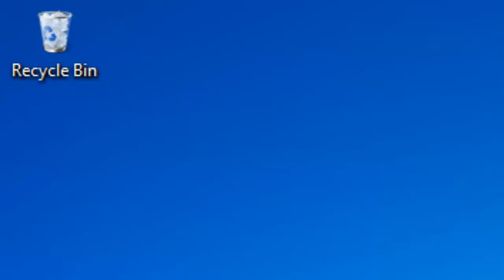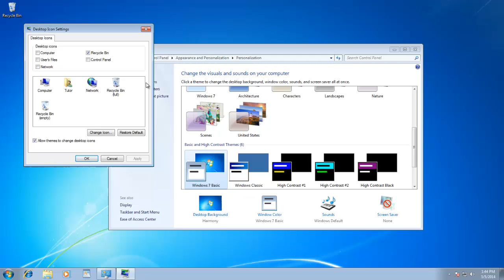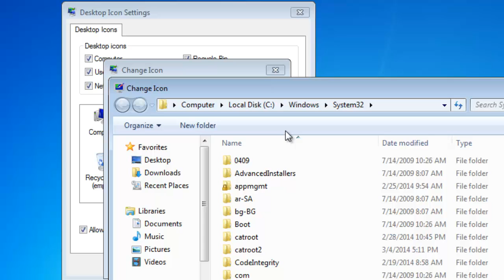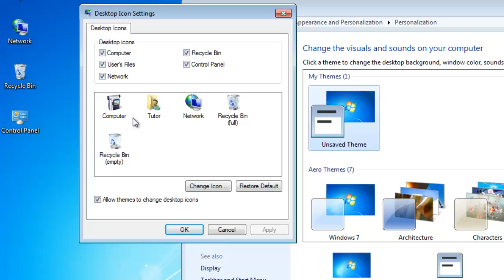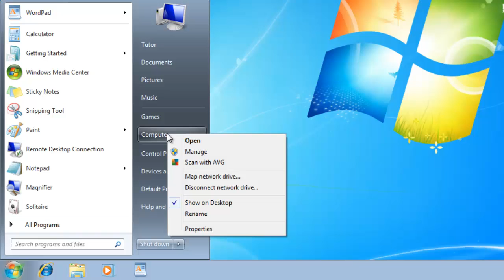How To Show or Hide System Desktop Icons in Windows 7 Tutorial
In this lesson of Windows 7 Desktop Customization tutorial, we will cover that how you can Show or Hide System Icons on your Windows 7 Desktop? What is the difference between a Shortcut and a System Icon? How you can change the look of Icons?

Hope you will enjoy the video and will learn something new!

Narrated By:
Emma (TTS)

Top 40 PowerPoint Animation Tutorials, That You Might Haven't Seen Before

Presented By The Teacher